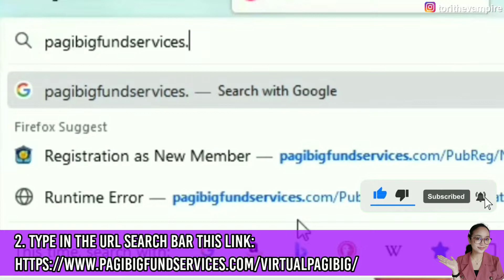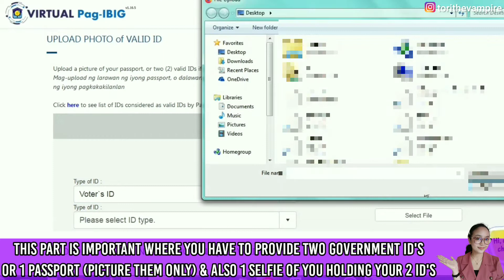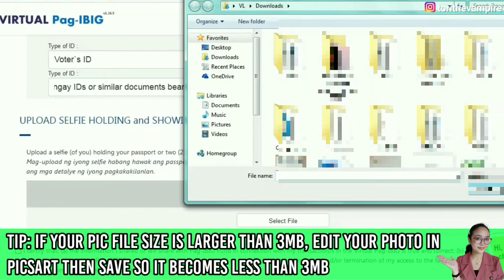How To Make Pag IBIG Virtual Account | Virtual Pag-Ibig Online Registration 2022 | Create & Activate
Title: How To Make Pag IBIG Virtual Account | Virtual Pag Ibig Online Registration 2022 | Create & Activate

I'd love to hear your thoughts, suggestions and questions. Thanks!

Be creative. Be authentic. Be you.
Don't hate. Don't imitate. Do appreciate! 💗
🌠 @torithevampire on Instagram, Tiktok & Twitter